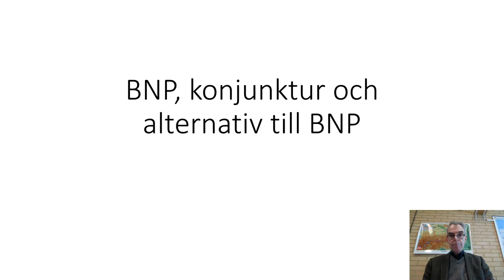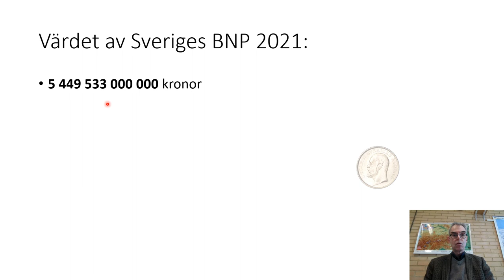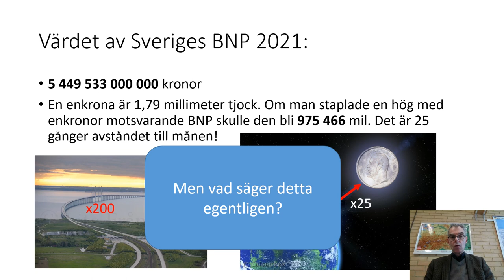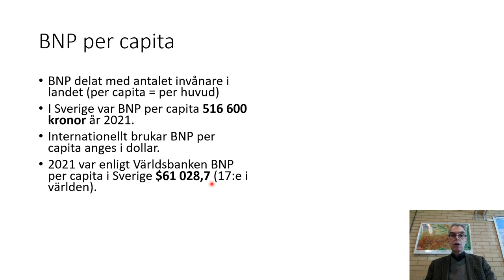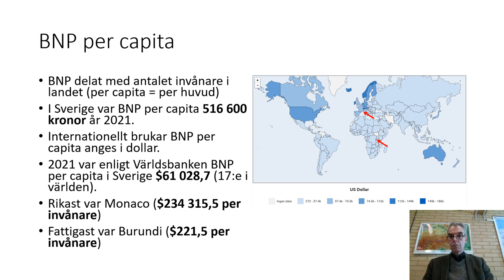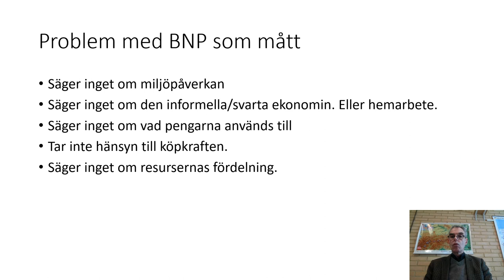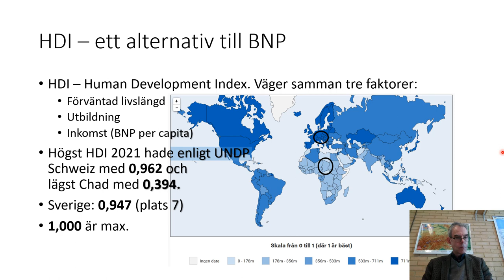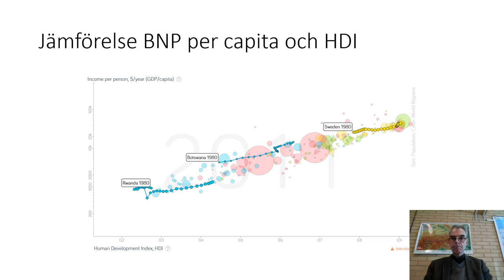16 BNP, konjunktur och alternativ till BNP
I denna video tas begreppen bruttonationalprodukt (BNP), BNP per capita, konjunktur och human development index (HDI) upp. Presentationen är avsedd för samhällskunskapskurserna 1a2 och 01b på gymnasienivå.